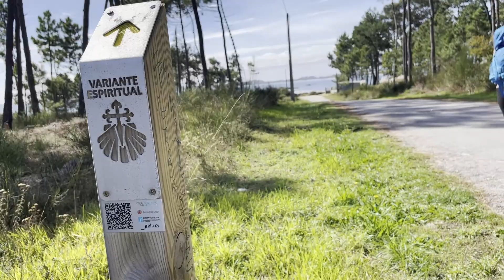Camino de Santiago Sept 24 Arementeira to Villanova de Arousa